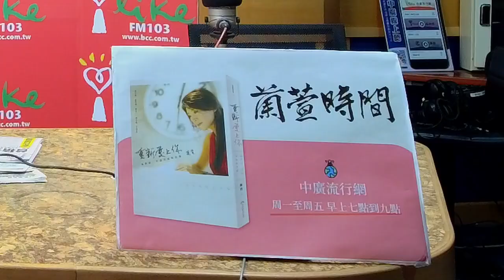'22.02.11【蘭萱觀點】斡旋俄烏 以拖待變 歐盟不信老美 全力避戰 蘭萱 x 張台麟教授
來賓：佛光大學公共事務學系兼任教授 / 台灣歐盟論壇召集人 張台麟

＊北台灣回暖 高溫達24度  周日起變天 下周二探10度
＊本土＋37「至少5條不明傳播鏈再跑」
＊全球逾4億534萬人確診、逾578.6萬人病歿
＊巴西新增確診病例16萬4066例、943死
＊法國新增確診病例15萬3025例
＊德國防疫鬆綁呼聲高 專家：立即取消五項措施
＊韓國單日確診人數新增5萬4122例 連續創下新高紀錄
＊亞旭11人2採陰後轉陽 陳時中懷疑宿舍或集中檢疫所染疫
＊2/10本土增37例、境外46例 6人感染源不明橫跨南北
＊美CPI大爆表 Fed官員升息言論嚇壞美股 道瓊跌逾500點
＊歐盟下修歐元區成長預測 歐股走勢分歧
＊美國1月CPI年增7.5％ 改寫40年新高
＊王美花邀喝咖啡 部分餐飲業凍漲
＊原油庫存意外下降後 WTI繼續走高 Brent回吐收低